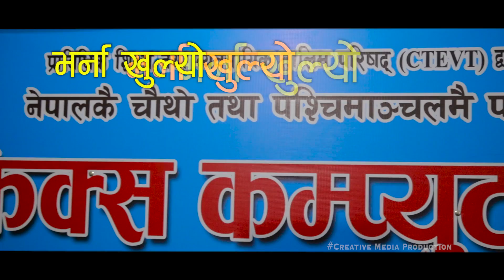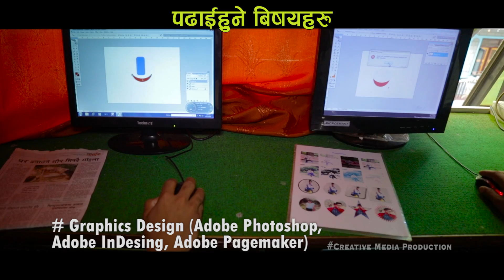Graphics Computer Center, Beni Myagdi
Admission open at

मनाेरञ्जन, गितसंगित, सुचना र संञ्चार
घुम्दै छाै देशका कुना कन्दरा
भाषा, कला, संस्कृत देखाउदै
अान्तरिक र बाह्य पर्यटक प्रर्वधन हाम्राे अभियान ।
यस च्यानलमा राखिएका अडियाे तथा भिडीयाेहरू अबैधानिक रूपमा प्रयाेग गर्न पार्इने छैन ।

Creative Media Production Beni Myagdi.